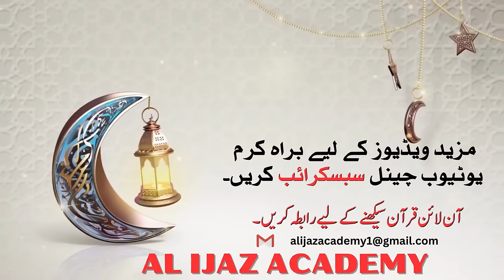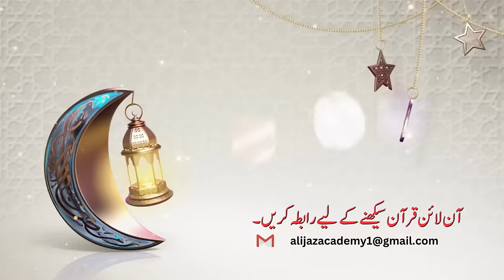Dawrah e Quran Para 16 Urdu Translation | Surah Kahf & maryam | Quran Tafseer by Farhat Hashmi 2023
Playlist Link Of Dawrah e Quran 2023

In this video, we delve into Para 16 of the Quran, exploring the powerful messages and teachings of Surah Kahf and Surah Maryam. Through detailed and insightful tafseer (interpretation), Farhat Hashmi guides us through the intricacies and nuances of these powerful chapters, shedding light on the wisdom and guidance they offer for our lives today.

With her deep understanding of the Quran and its relevance to our modern world, Farhat Hashmi offers invaluable insights and perspectives that will deepen your appreciation and understanding of the holy text. Whether you are a student of Islamic studies or simply seeking to deepen your connection to the Quran, this video is not to be missed.

Join us for this powerful and enlightening journey through Para 16 of the Quran, and discover the beauty and wisdom of Surah Kahf and Surah Maryam like never before.